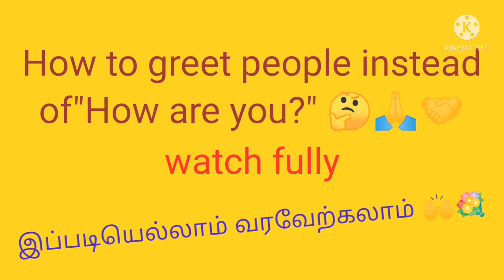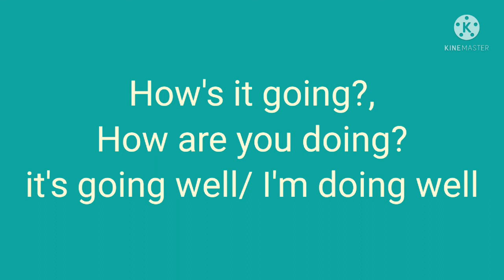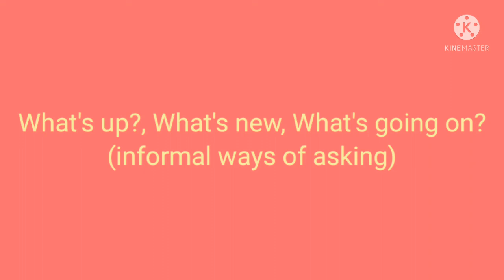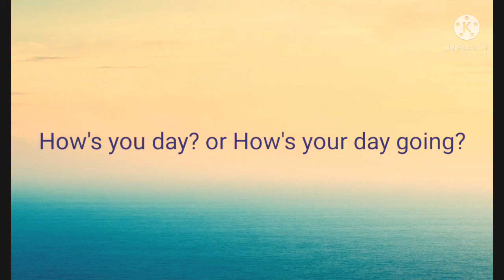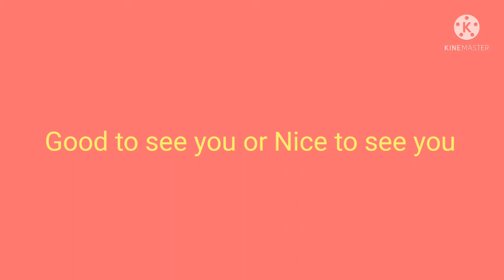Learn to greet in trendy friends🤝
How are you? is old fashion,use updates👍🤝